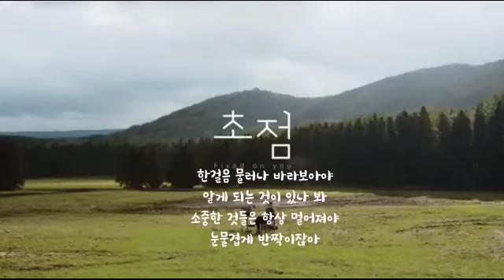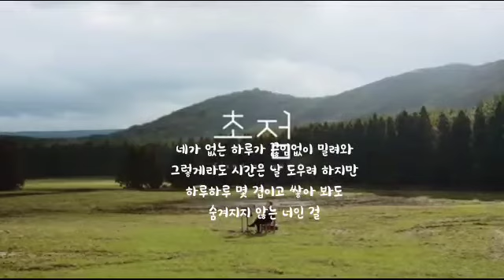초점 ㅡ 김범수